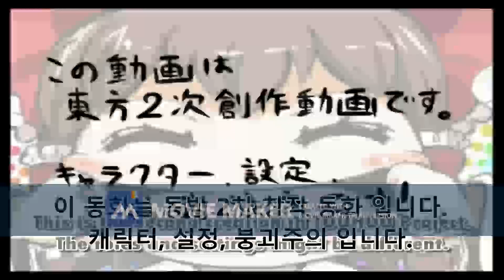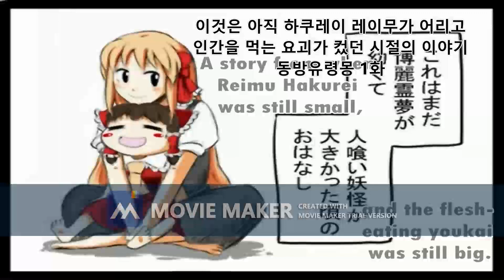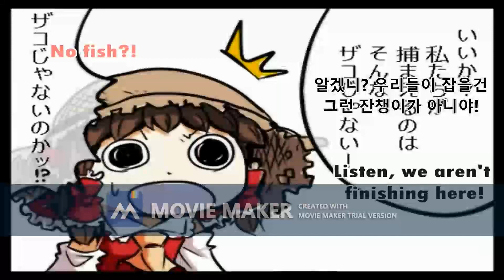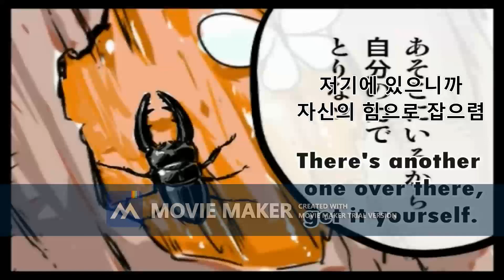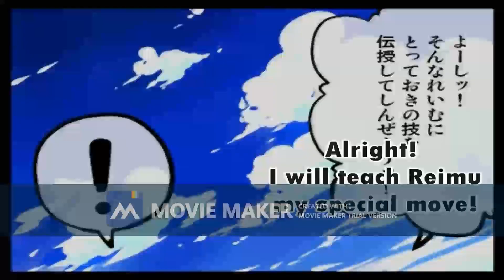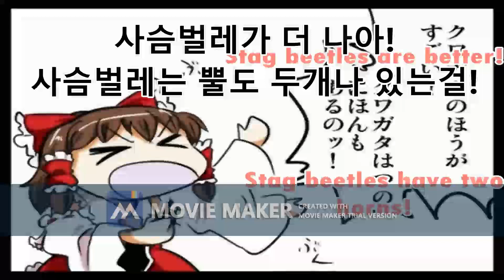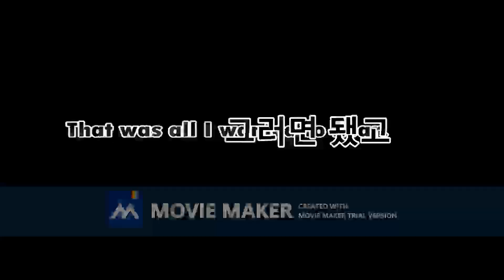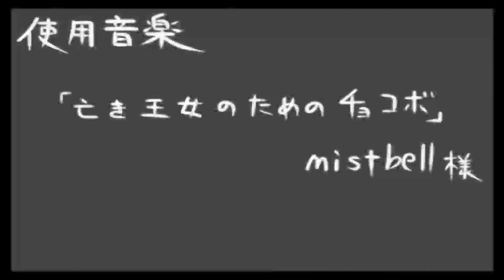[동방프로젝트] 동방유령몽 1화 (더빙, 자막)